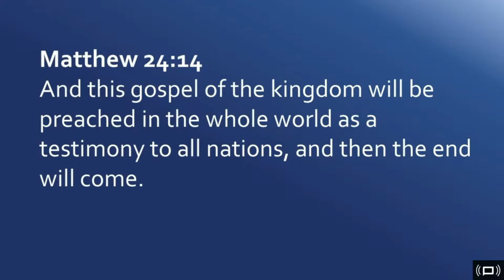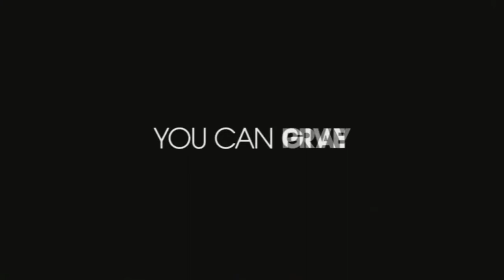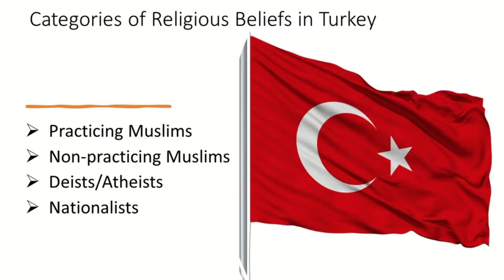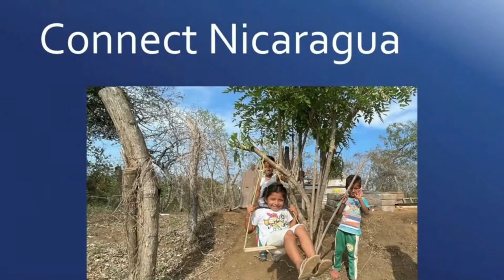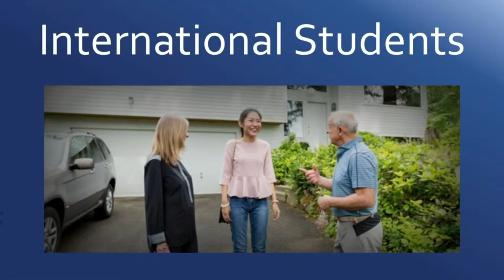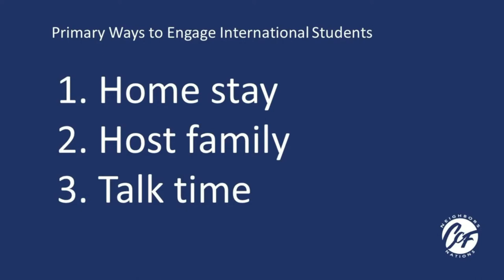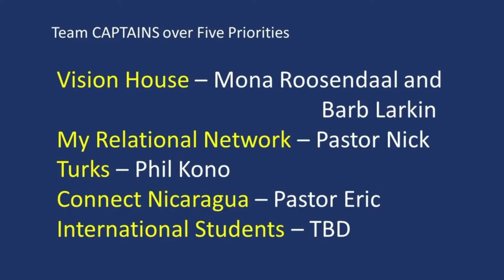Turk Sunday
Community Christian Fellowship Sunday Sermon for May 22, 2022, with a message from Pastor Brian Boone.